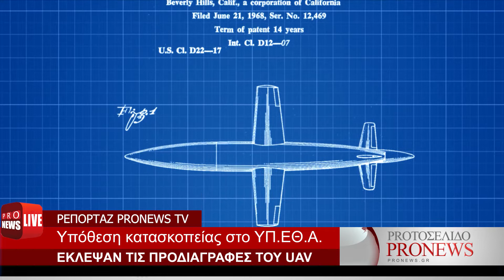Οργανωμένη επιχείρηση κατασκοπείας για τα νέα συστήματα UAV των ΕΔ εντοπίστηκε στο YΠΕΘΑ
Μια οργανωμένη επιχείρηση υποκλοπής των πληροφοριών σε διαγωνισμούς, ακόμα και άκρως απόρρητους όπως αυτός των UAV, πιθανότατα μια συγκεκαλυμμένη επιχείρηση κατασκοπείας, εντοπίστηκε στο υπουργείο Εθνικής Άμυνας με εταιρεία-φάντασμα η οποία δήθεν συμμετέχει στους διαγωνισμούς, αλλά την τελευταία στιγμή δεν καταθέτει προσφορά, έχοντας (βάσει της... νομοθεσίας) πληροφορηθεί όλες τις τεχνικές λεπτομέρειες των προσφορών!